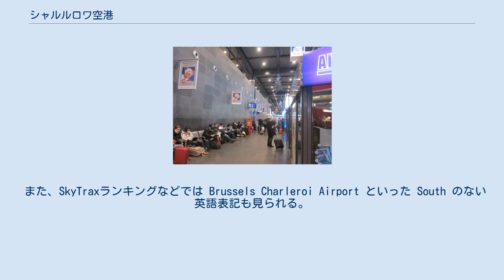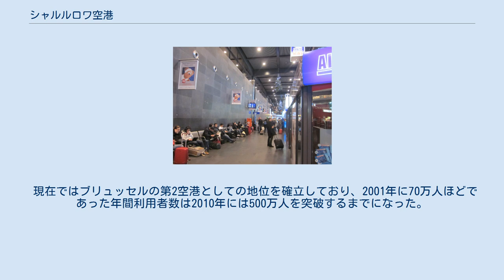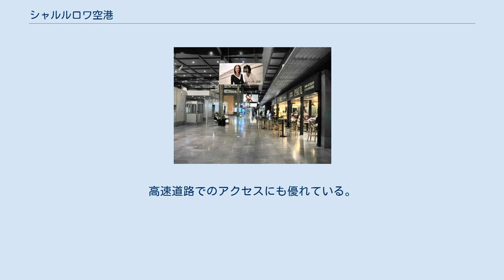シャルルロワ空港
シャルルロワ空港（シャルルロワくうこう、仏: Aéroport de Charleroi Bruxelles Sud、英: Brussels South Charleroi Airport）は、ベルギー・ワロン地域のシャルルロワに位置する空港である 。
空港名の表記はほかに、 などがある（中黒のありなしによる表記ゆれについても存在するが、本項出典では同一視している）。
 また、SkyTraxランキングなどでは Brussels Charleroi Airport といった South のない英語表記も見られる。
 ターミナルビル内部、2011年撮影 ターミナルビル内部、2008年撮影 空港の航空写真、2014年撮影 シャルルロワの市街地からは約7km、ブリュッセルからは約46km離れている。
比較的ブリュッセルに近く、1919年の開港当初より現在までパイロットの飛行訓練のための利用が盛んである。
 1970年代の一時期、サベナ・ベルギー航空がリエージュ空港及び当空港からロンドンへの路線を開設していたが、搭乗率は低迷しすぐに路線は廃止され、長らく地中海地域及びアルジェリアへのチャーター便が細々と飛ぶ状態が続いていた。
1997年にライアンエアーが就航してからは利用者数が増加し、2001年にはライアンエアーがヨーロッパ大陸地域で最初の運航拠点として当空港を選定した。
現在ライアンエアーは60を超える路線を当空港から運航しているが、ワロン地域政府から多額の補助金を受けていることには批判もあり、2004年には欧州委員会において補助金拠出が違法とされたことからロンドン・スタンステッド空港及びリヴァプール空港への路線が廃止されている（ロンドン線は2007年に運航を再開した）。
 現在ではブリュッセルの第2空港としての地位を確立しており、2001年に70万人ほどであった年間利用者数は2010年には500万人を突破するまでになった。
 シャルルロワ駅、シャルルロワ南駅との間に路線バスが、ブリュッセル南駅との間に高速バスが運行されている。
高速道路でのアクセスにも優れている。